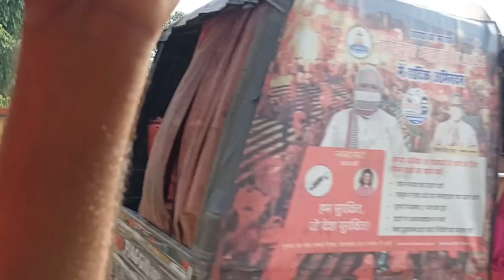Haridwar blog{journey} by KARAN SOI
Hello friends welcome to my channel karan soi blogs . today we visit Haridwar hari ki pedi .I Show you from beginning to end If you like the video then please like share and subscribe the channel thank you
नमस्कार दोस्तों मेरे चैनल करण सोई ब्लॉग्स में आपका स्वागत है। आज हम मथुरा Haridwar Hari  ki pedi के दर्शन करेंगे.

hit likes.

lots of  ❤️